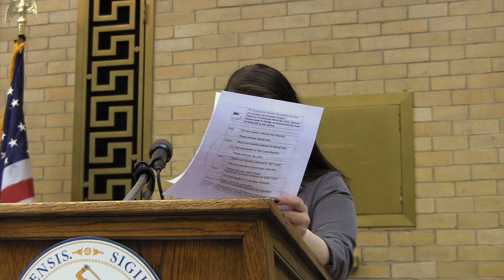MENTAL HEALTH MATTERS! Sarah Cooper's Recovery Story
Sarah Cooper shares her Recovery Story at the 2015 DMH Metro Suburban Legislative Breakfast